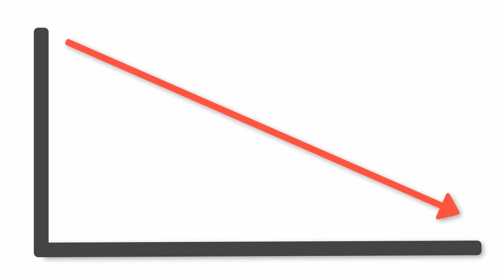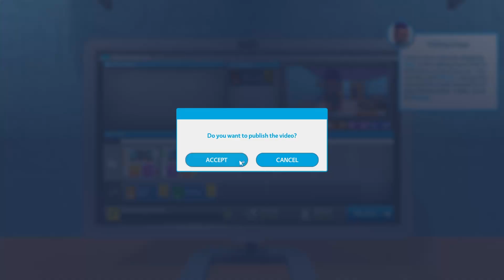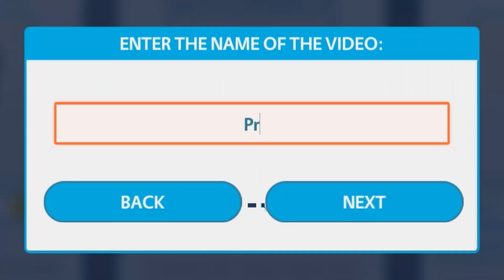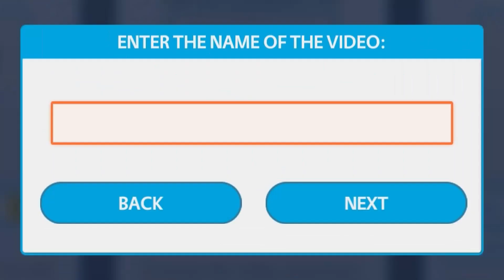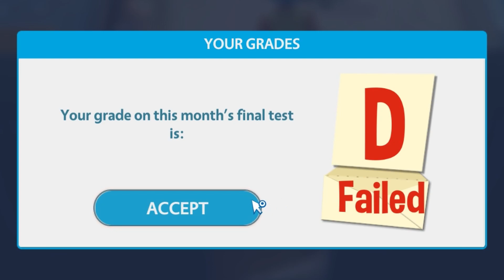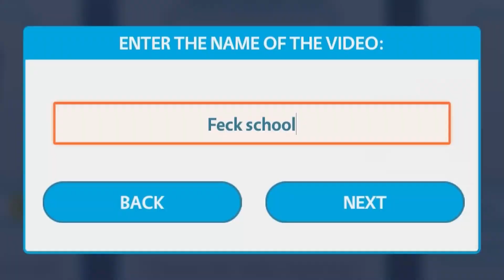The WORST Way to Start a YouTube Channel (I Did It)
I Became a YouTube Star in Youtubers Life and everything went hilariously wrong! Watch as I attempt to achieve YouTube fame through the most questionable methods possible.

Join me as I navigate the wild world of content creation, making terrible choices like naming my channel after other YouTubers, creating the same video over and over, and completely ignoring my education. From dealing with awkward NPCs who won't leave my house to attending the most uncomfortable gaming convention ever, this adventure is filled with questionable decisions and unexpected consequences.

Experience the journey as I try to gain subscribers through desperate video titles, survive on fridge food, and somehow manage to get sponsored with barely any followers. Will I achieve YouTube stardom, or will my mom confiscate my computer first?